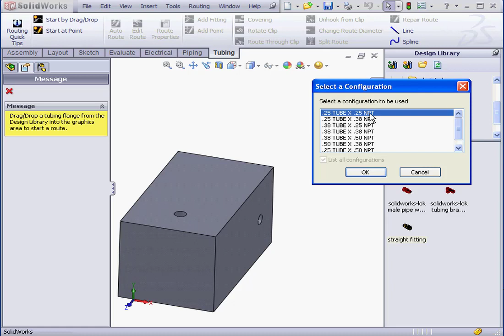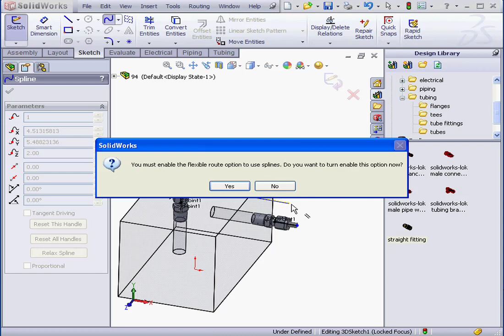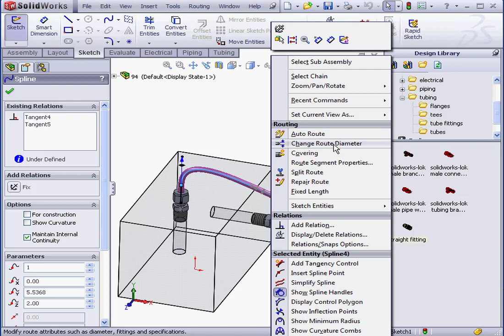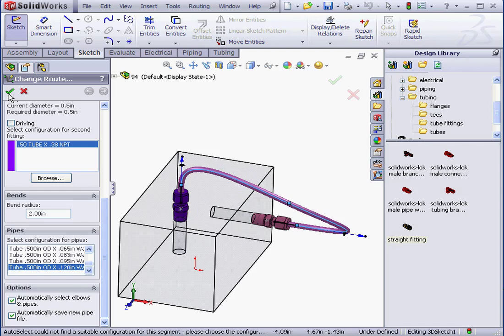SOLIDWORKS Routing 05 ( Flexible Tubing )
video-tutorials.net